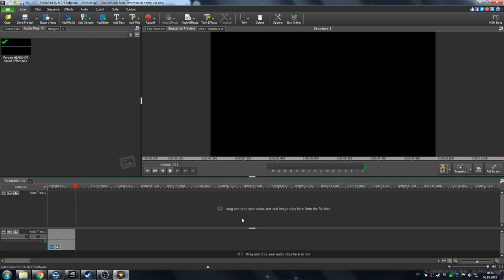How to play like McCreamy.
In this video you will learn how to play fortnite like McCreamy!
Don't miss out on this (not) amazing tutorial.